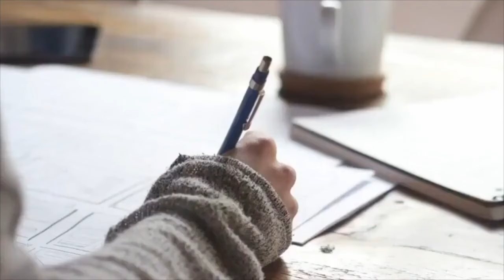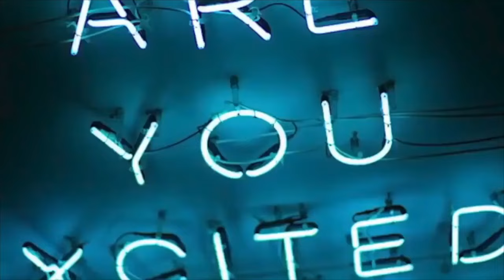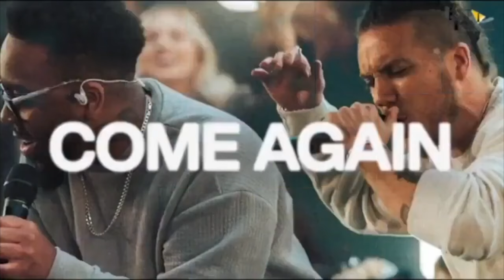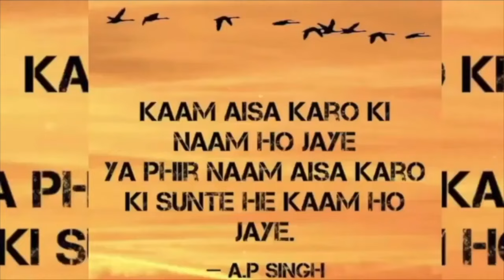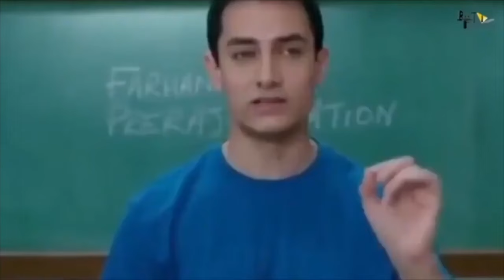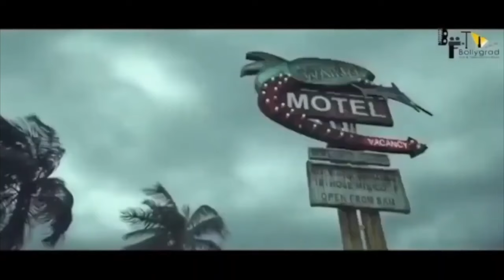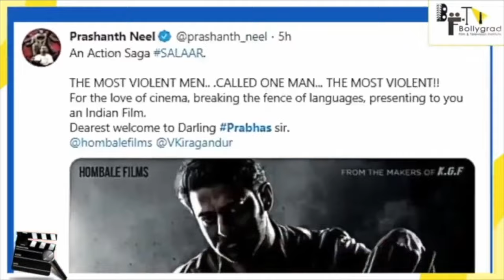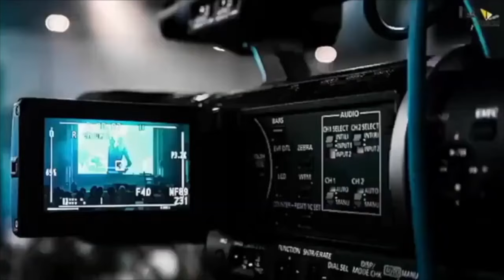Salaar| NEW ACTION MOVIE HINDI Dubbed 4K Facts| Prabhas| Prashanth Neel| Prithviraj| Shruthi Haasan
Salaar Full Movie Hindi Dubbed 4K Facts| Prabhas| Prashanth Neel| Prithviraj| Shruthi Haasan|Vijay K

From the Makers of  "KGF: Chapter 1 & 2," &  the visionary director Prashanth Neel, comes a film that will push the boundaries of cinematic brilliance, presenting you the official Trailer of "Salaar", featuring the powerhouse talents of Prabhas, Prithviraj, Shruthi Haasan, Tinu Anand, Eshwari Rao, Jagapathi Babu, Sriya Reddy, Garuda Ram.
Rebel Star Prabhas shines as Salaar, Directed by Prasanth Neel, and produced by Hombale Films, this Trailer offers a thrilling glimpse into the intense narrative and mind-blowing visuals that await you.

SALAAR MOVIE CREDITS:
DOP : Bhuvan Gowda
Production Designer : T L Venkatachalapathi
Stunts : Anbarivu
Costume Designer : Thota Vijay Bhaskar
Executive Producers : KV Rama Rao
Editor : Ujwal Kulkarni
Dialogues : Sandeep Reddy Bandla - Hanumaan Choudary - DR Suri
VFX Supervisor : Raghav Tammareddy
Lyricist : Krishna Kanth

Direction Team:
Digital Media Partner: Silly Monks
Digital Media PR & Marketing: Prasad Bhimanadham
Marketing: Likitha Reddy
Stills: Kishore Kotum
Trailer editor : Pranav Sri Prasad
Colourist : M. Raju Reddy
Production Incharge : Chidanand ( Putta ) & Suresh Shankarnalli